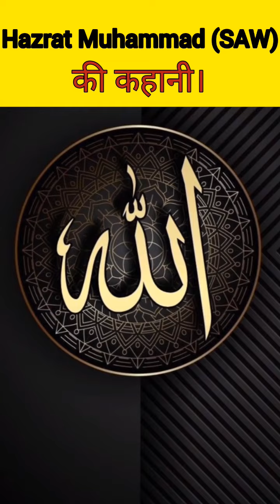Hazrat Muhammad SAW की कहानी।